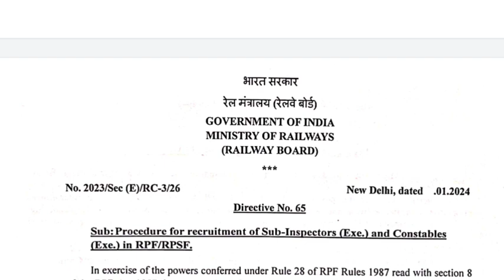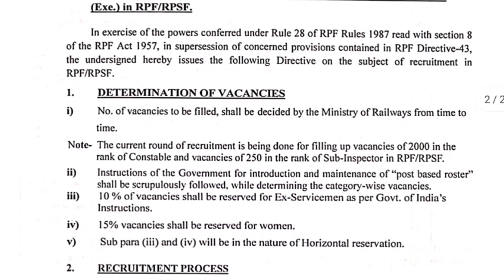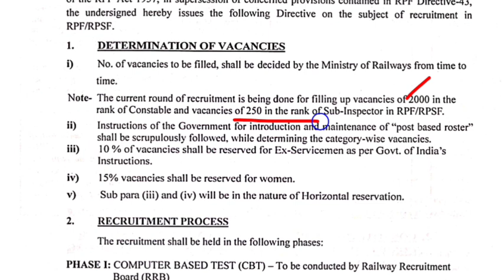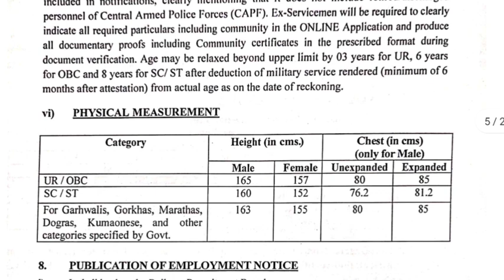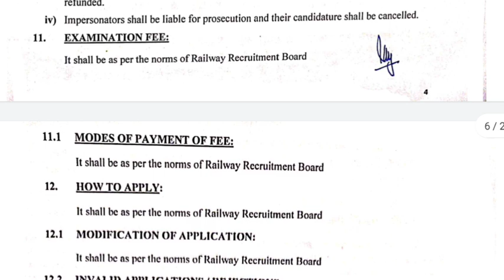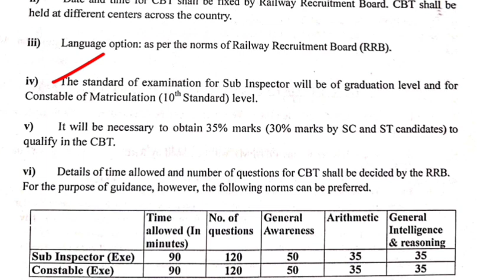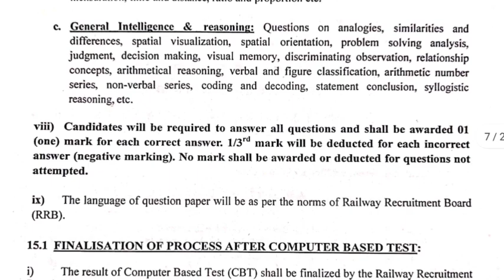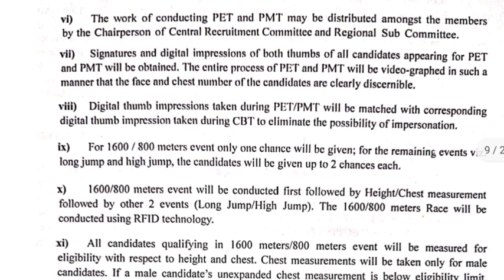RPF Constable Recruitment 2024 | RPF SI Recruitment 2024